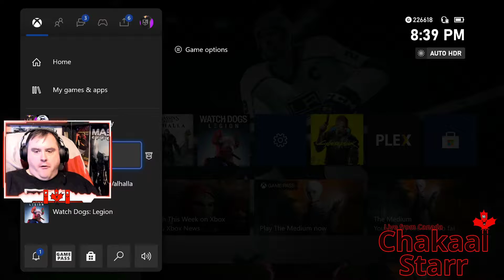NHL 21, FB Episode 191, 2021 1 29 Full Session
Playing NHL 21